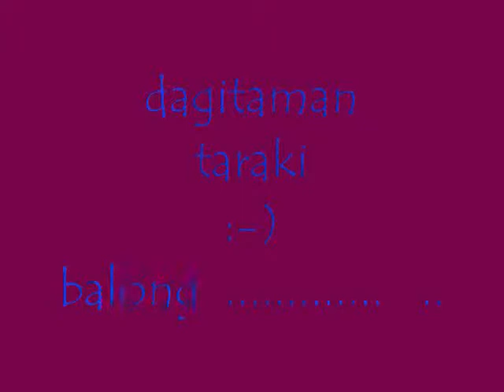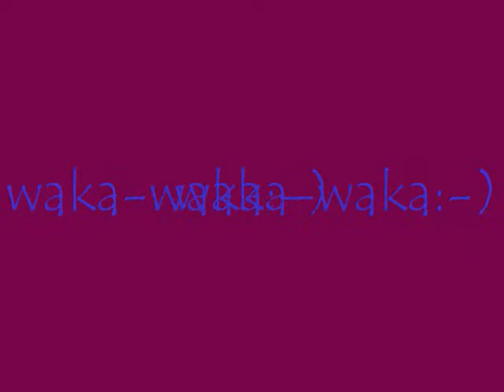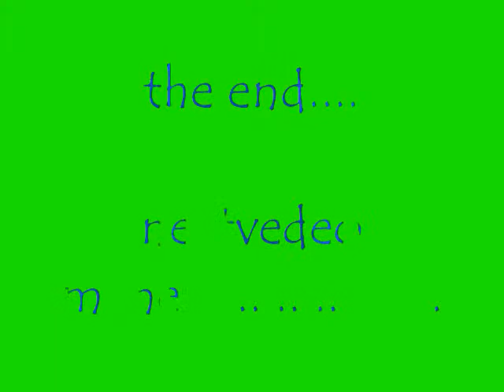sometimes when we touch (halo2x pics)